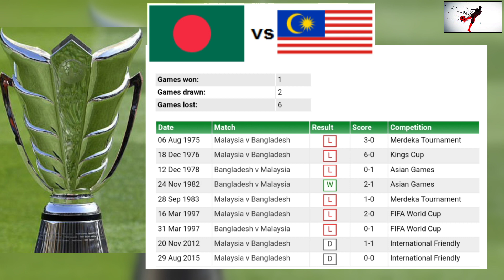বাংলাদেশ বনাম মালয়েশিয়া ফুটবল ম্যাচ প্রিভিউ । Bangladesh vs Malaysia football match preview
৭ বছর পর ফুটবলের মাঠে মালয়েশিয়ার মুখোমুখী হচ্ছে বাংলাদেশ। ১৪ জুন বাংলাদেশ মালয়েশিয়া ম্যাচ দিয়েই শেষ হচ্ছে এশিয়ান কাপ বাছাই পর্বে ই গ্রুপের খেলা। কুয়ালালামপুরের বুকিট জললি জাতীয় স্টেডিয়ামে বাংলাদেশ সময় সন্ধ্যা সাতটায় শুরু হবে খেলা।
ম্যাচটি সামনে রেখে এই ভিডিওতে দেখে নিবো ফুটবলে বাংলাদেশ ও মালয়েশিয়ার মধ্যকার হেড টু হেড রেকর্ড, সাম্প্রতিক পারফরম্যান্স এবং দলীয় শক্তি-দূর্বলতার নানা দিক।
ফিফা র‌্যাঙ্কিংয়ে বাংলাদেশের তুলনায় ৩৪ ধাপ এগিয়ে মালয়েশিয়া। সর্বশেষ র‌্যাঙ্কিংয়ে মালয়েশিয়ার অবস্থান ১৫৪ আর বাংলাদেশ ১৮৮।
এবারে জানাচ্ছি বাংলাদেশ বনাম মালয়েশিয়া হেড টু হেড রেকর্ড-
আন্তর্জাতিক ফুটবলে এখন পর্যন্ত ৯ বার মুখোমুখী হয়েছে বাংলাদেশ ও মালয়েশিয়া। এরমধ্যে মাত্র একবার জিতেছে বাংলাদেশ। বিপরীতে ইন্দোনেশিয়ার জয়ের সংখ্যা ৬। ড্র হয়েছে বাকি দুটি ম্যাচ।
দুই দেশ প্রথম মুখোমুখি হয়েছিল ১৯৭৫ সালে মালয়েশিয়ার মারদেকা কাপে। স্বাগতিকদের কাছে বাংলাদেশ ম্যাচটি হেরেছিল ৩-০ গোলে। পরের বছর থাইল্যান্ডের কিংস কাপে ৬-০ গোলে বাংলাদেশকে হারায় মালয়েশিয়া- যা এখন পর্যন্ত দুই দলের খেলায় সর্বোচ্চ ব্যবধান।
মালয়েশিয়ার বিপক্ষে বাংলাদেশের একমাত্র জয়টি আসে ১৯৮২’র এশিয়ান গেমসে। ৪০ বছর আগের সেই ম্যাচটিতে বাংলাদেশ জিতেছিল ২-১ গোলে । পরের চারটি ম্যাচে ২০১২ সালে এসে মালয়েশিয়ার সাথে ১-১ গোলে ড্র করতে সক্ষম হয় বাংলাদেশ। ২০১৫ সালে দু’ দলের সর্বশেষ ম্যাচটিও ড্র হয়েছিল গোলশুন্যভাবে। অর্থাৎ, বাংলাদেশ ও মালয়েশিয়ার মধ্যকার সর্বশেষ দু’টি ম্যাচই ছিল ড্র।
এশিয়ান কাপের গ্রুপ পর্বে আগের দুটি খেলায় হারলেও সেগুলোই আবার আশা দেখাচ্ছে বাংলাদেশকে। ফিফা র‌্যাঙ্কিং ও সাম্প্রতিক সাফল্যে অনেক এগিয়ে থাকা বাইরান ও তুর্কমেনিস্তানের বিপক্ষে বাংলাদেশ হেরেছে ন্যূনতম ব্যবধানে। তারচেয়ে বড় কথা তুর্কমেনিস্তানের বিপক্ষে ম্যাচটিতে গত কয়েক বছরের মধ্যে সবচেয়ে সুন্দর ফুটবল খেলেছে বাংলাদেশ। ইন্দোনেশিয়ার বিপক্ষে ড্রয়ের পর এই দু’টি ম্যাচে মাঠের খেলায় স্পষ্ট- হাভিয়ের ক্যাবরেরার অধীনে বাংলাদেশ দলের খেলায় উন্নতি হচ্ছে। সেই ধারা ধরে রাখতে পারলে মালয়েশিয়ার বিপক্ষে ভালো কিছুর আশা করাই যেতে পারে।
After 6 years, Bangladesh is facing Malaysia on the football field. The Group E match of the Asian Cup qualifiers ends with the Bangladesh-Malaysia match on June 14. The match will start at 7 pm Bangladesh time at Bukit Jalli National Stadium in Kuala Lumpur.
Keeping the match in mind, in this video we will look at the head-to-head record between Bangladesh and Malaysia in football, recent performances and various aspects of the team's strengths and weaknesses.
Malaysia is 34 steps ahead of Bangladesh in FIFA rankings. In the latest ranking, Malaysia ranks 154 and Bangladesh 18.
This time Bangladesh vs Malaysia head to head record-
Bangladesh and Malaysia have met 9 times in international football so far. Bangladesh has won only once. In contrast, the number of wins in Indonesia is 7. The remaining two matches have been drawn.
The two countries first met in the 1985 Merdeka Cup in Malaysia. Bangladesh lost the match 3-0 to the hosts. The following year, Malaysia beat Bangladesh 6-0 in the Kings Cup of Thailand - the highest ever difference between the two teams.
Bangladesh's only win against Malaysia came in the 1982 Asian Games. In that match 40 years ago, Bangladesh won 2-1. In the next four matches, Bangladesh was able to draw 1-1 with Malaysia in 2012. The last match between the two teams in 2015 was also a goalless draw. In other words, the last two matches between Bangladesh and Malaysia were drawn.
Despite losing the previous two games in the group stage of the Asian Cup, they are again showing hope to Bangladesh. Bangladesh lost by a narrow margin against Byron and Turkmenistan, which are far ahead in the FIFA rankings and recent success. Bigger than that, Bangladesh has played the most beautiful football in the last few years in the match against Turkmenistan. After the draw against Indonesia, it is clear in the field match in these two matches that the game of Bangladesh team is improving under Javier Cabrera. If we can keep that trend, we can expect something good against Malaysia.